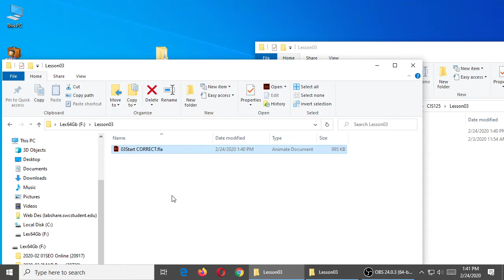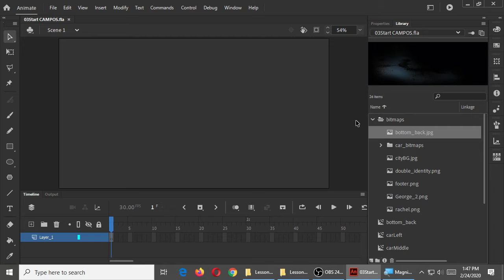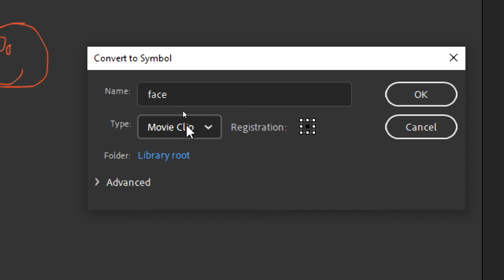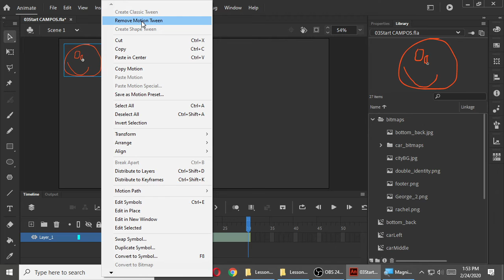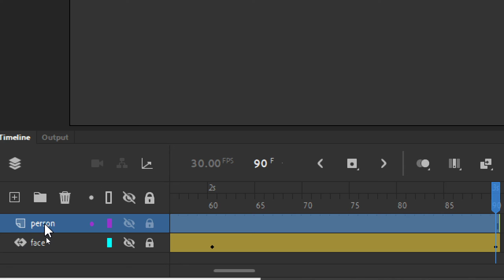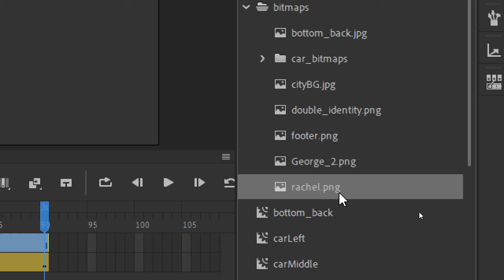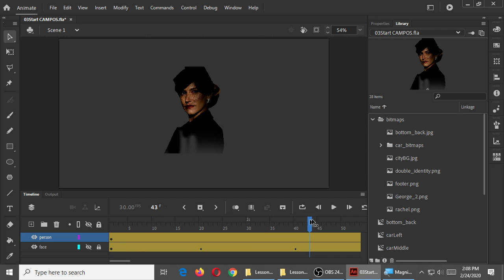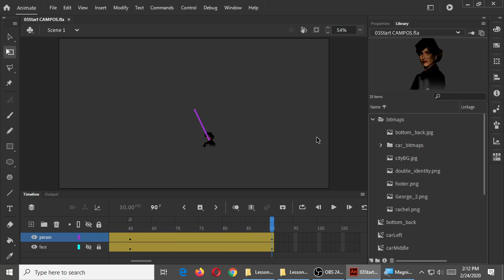CIS125 2020-02-24 13:41:37